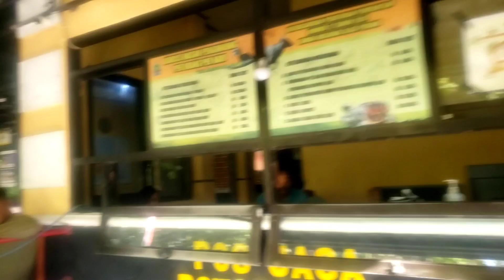Cara mancing casting sabiki pinggiran pantai tehnik dasaran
Radjaku mancing..
mancing pasiran atau mancing pinggiran di laut
di video ini saya memberikan tips atau cara memancing ikan di laut menggunakan tehnik casting dasaran dengan umpan sabiki untuk target ikan baby gt/giant trevally juga bisa untuk memancing ikan sumbal
nama umpan tsersebut adalah sabiki yang terbuat dari bahan karet pentil warna kuning juga bulu2 warna hijau dan untuk spot mancing di pantai selatan alas purwo Banyuwangi jawa rimur
oke bosku khususnya untuk pemula semoga bermanfaat dan menghibur
terima kasih

salam satu hoby joran melengkung🙏